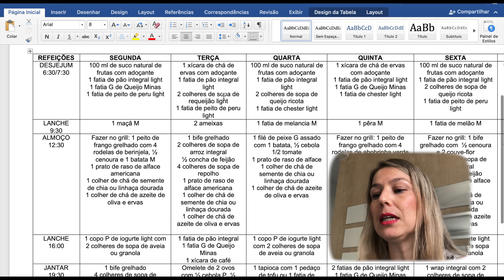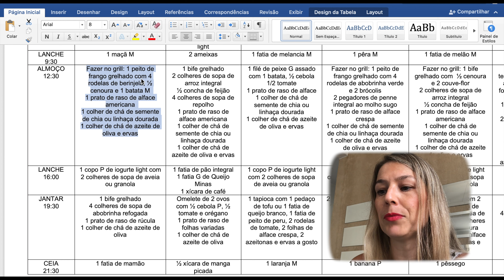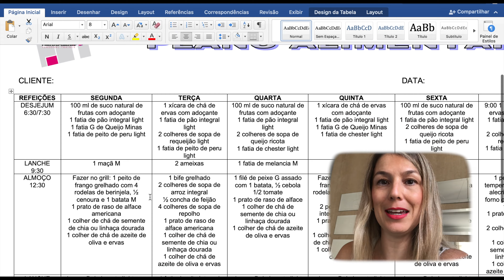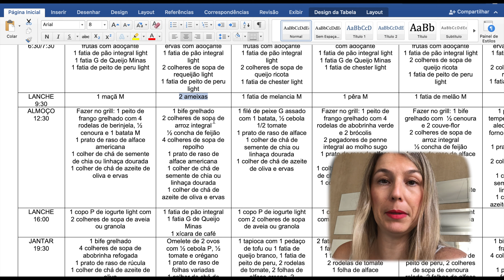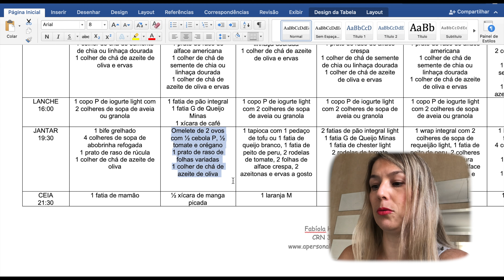DIETA PARA EMAGRECER - 1600 Kcal/dia / Perca Peso Rápido, Fácil e com Saúde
Neste vídeo mostro uma dieta completa para quem quer Emagrecer rápido e com saúde. Esta é uma dieta de apenas 1600 kcal.
Para você ter certeza de quantas calorias você precisa ingerir para emagrecer calcule o seu metabolismo clicando no artigo logo abaixo.
Se você quer perder peso você deve ingerir menos calorias do que é o seu metabolismo!
Esta dieta tem baixa caloria e não é qualquer pessoa que deve seguí-la! Se você quiser que eu faça uma dieta personalizada pra você podemos agendar uma consulta online. Para isto me mande uma mensagem no inbox no Instagram
Espero que goste do vídeo! Se cuide!!Veja como é possível emagrecer sem passar fome!
TERMOGÊNICO:
ou
CHÁS
Chá Desincha
Superchá Maravilhas da Terra
APRENDA A FAZER MARMITA FIT:
ARTIGOS QUE POSSAM TE INTERESSAR:
APRENDA A CALCULAR O SEU METABOLISMO:
VIDEOS QUE POSSAM TE INTERESSAR:
BOLO DE CANECA FITNESS NO MICROONDAS RÁPIDO E FÁCIL / RECEITA DE BOLO SEM TRIGO E SEM AÇÚCAR